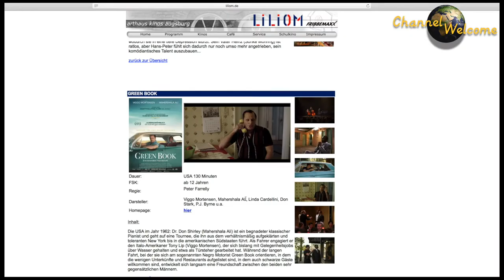Tom Dittrich - Sein Abschied vom Liliom und der Film GREEN BOOK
Große Gratulation an GREEN BOOK. Bereits am 27. Dezember 2018 lud Tom Dittrich, der Betreiber des Kinos Liliom, laut Süddeutscher Zeitung das mit Abstand schönste Kino in Augsburg, zu seiner letzten Vorstellung ein. Er wird danach die Leitung des Kinos nach fast 30 Jahren in jüngere Hände übergeben.
In seiner letzten Vorstellung zeigte er den auf einer wahren Geschichte aus den 1960er-Jahren basierenden amerikanischen Spielfilm Green Book, über Apartheid, die auch in den USA immer noch oder wieder zum Alltag gehört. Filme können etwas bewirken, und möglichst viele Menschen sollten sich diesen Film ansehen, bevor sie aufhetzen, auf die Straßen gehen, sich für etwas Besseres halten und andere in ihrem elitären Kreis oder Land nicht dulden.